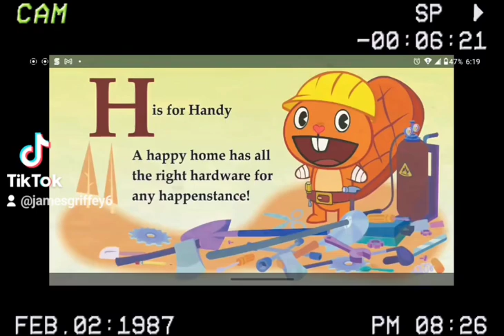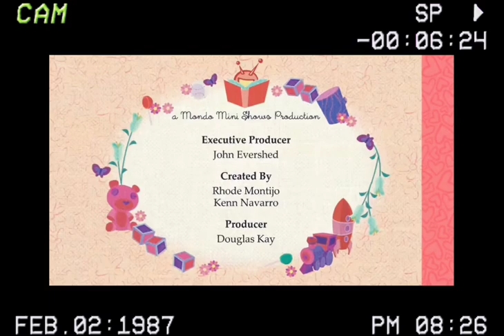Happy tree Friends S10 E1 l Nub you VHSversion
on February 28th 100th Day at 10 episodes